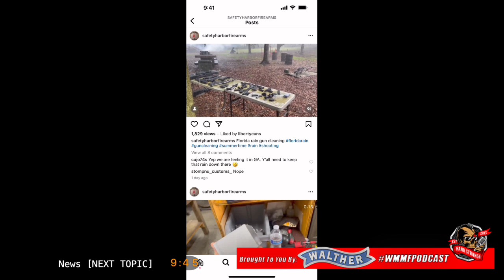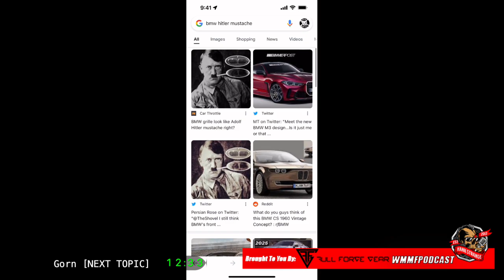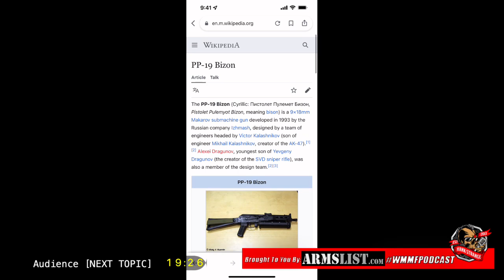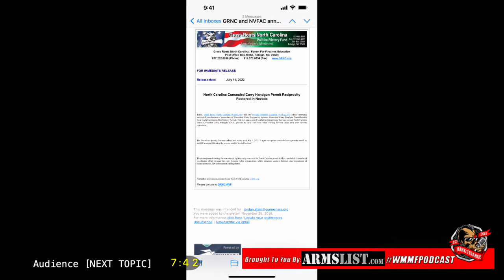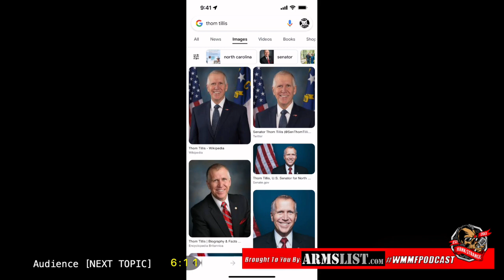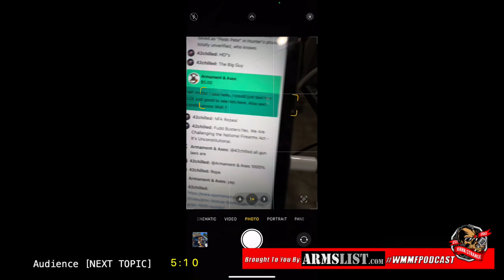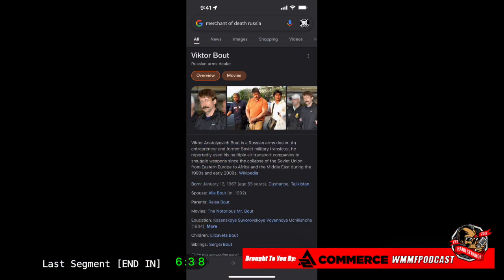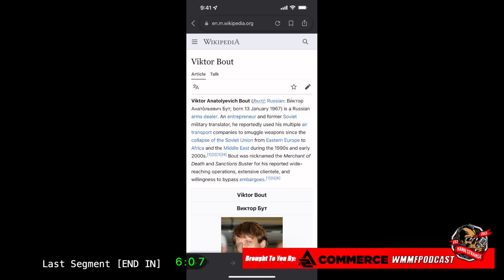FreeForAll Monday With Jordan Stein of GOA Walt SHF & BFP Hank Strange WMMF Podcast Ep. 919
On this episode of Who Moved my Freedom, It is FreeForAll Monday with and I am joined by
Jordan Stein of GOA Southeast Region Director for State and Local Affairs. I am also joined by Walter Keller of SHF and Babyface P.

THANK YOU TO OUR PARTNERS! :
Walther Arms
Barnauls
Franklin Armory/Osprey Defense
Armslist
TUSC

About Who Moved My Freedom Podcast

This is the Home of the Hank Strange Podcast: Who Moved My Freedom or WMMF. Covering 2A Culture, News, and Politics in America and Around the World, from a Fun & Funny Point Of View.
0:00 Intro
2:00 Welcome
22:13 News
42:35 Gorn
1:03:07 Audience Topic
1:23:13 Guest Topic
1:43:29 Final Segment
2:04:06 Last Break
2:09:13 Words Of Wisdom